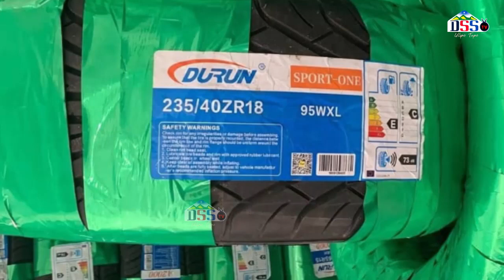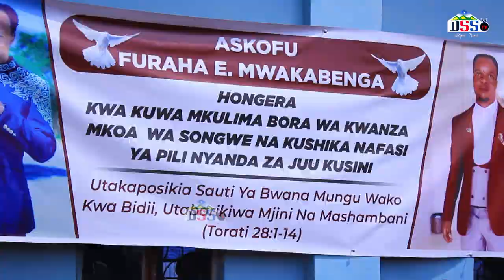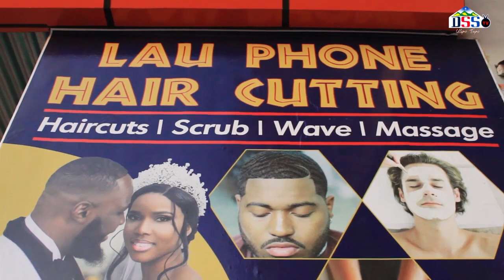HATIMAE SIRI YA MCHUNGAJI MWAKABENGA KUWA FREEMASON YAFICHUKA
siri kubwa ya mchungaji mwakabenga kuitwa Freemason .Tazama video hii kujua undani halisi